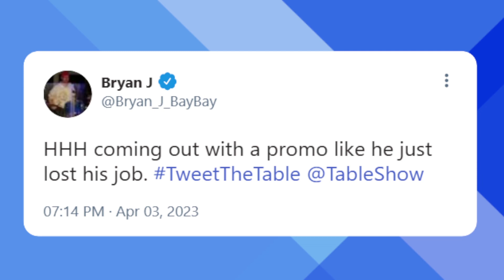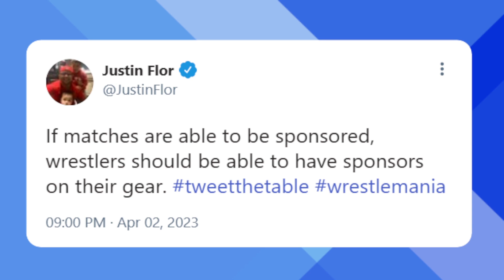WWE merges with Endeavor and UFC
Vince McMahon sold WWE! More so, WWE and Endeavor, the parent company of UFC, will merge and form a new company that will operate the WWE and UFC brands. Tim and Tom discuss what this may mean for the future of pro wrestling and MMA.